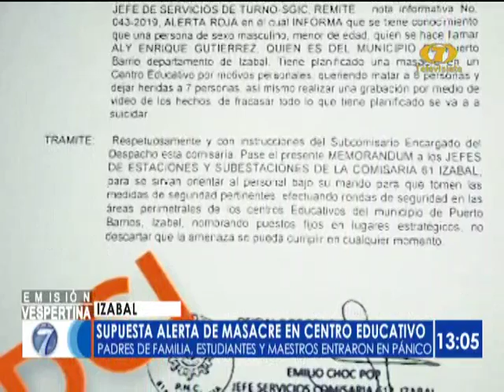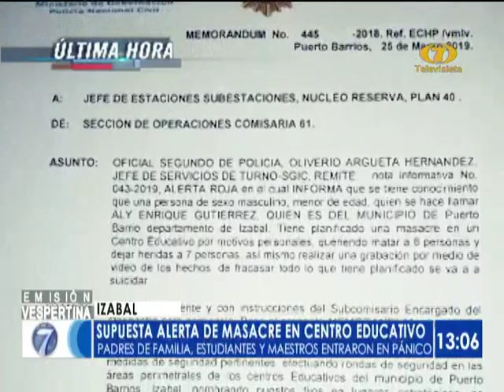Pánico tras supuesta alerta de masacre en una escuela en Puerto Barrios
Autoridades desmintieron la información y aseguraron que se trata de un falso rumor

El temor se adueñó de la población de Puerto Barrios, luego de que se difundiera un memorándum de la PNC, donde se alertaba sobre un supuesto intento de masacre en un centro educativo. El comisario departamental informó que el documento es falso y llamó a los ciudadanos a no caer en pánico.